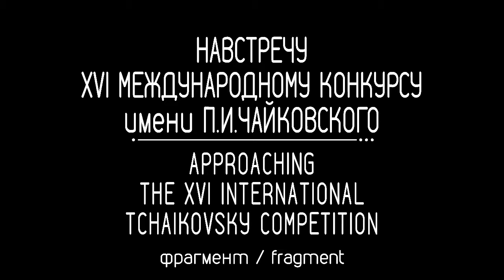Навстречу XYI Международному конкурсу им. П.И.Чайковского ПУЛЕНКОВ Александр (ЧАЙКОВСКИЙ)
ПУЛЕНКОВ Александр исполняет Ноктюрн, соч.10№1 П.И.Чайковского
рубрика: концерты
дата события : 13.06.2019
место события : Малый зал консерватории
Исполнитель:
ПУЛЕНКОВ Александр
окончил Московскую консерваторию.
Солист Госоркестра им. Е.Ф.Светланова

Педагог:
ПОПОВ Валерий Сергеевич.
Народный артист РСФСР, профессор.
Окончил Московскую консерваторию (класс Р.Терёхина)

Концертмейстер
БЕР Ольга

Композитор:
ЧАЙКОВСКИЙ Пётр Ильич (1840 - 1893)